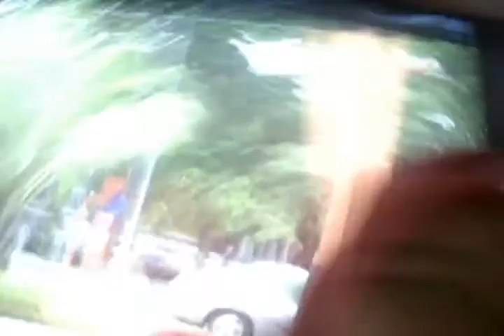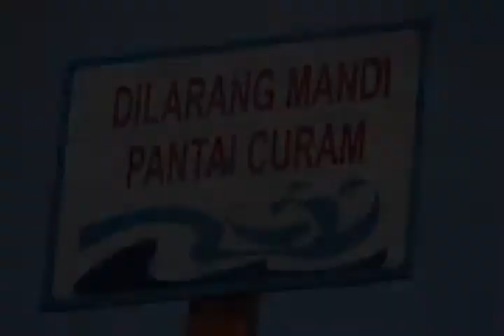Oneng's Diary - AnCoL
dari Bandara sukarno hata dijemput pertama kali, dan ketemu pertama kali sama istri. wkwkwk.